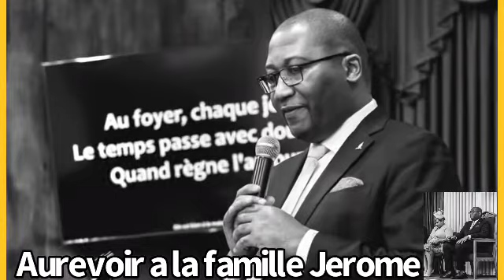July 30, 2022